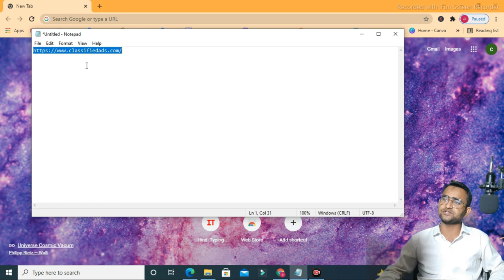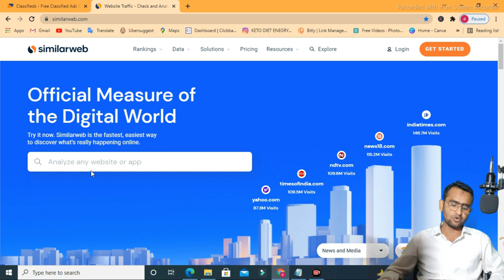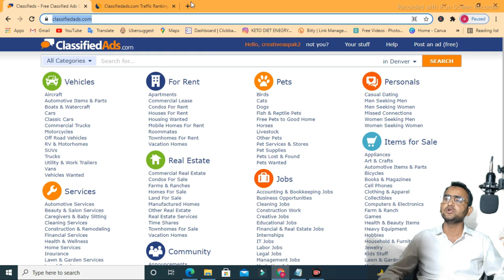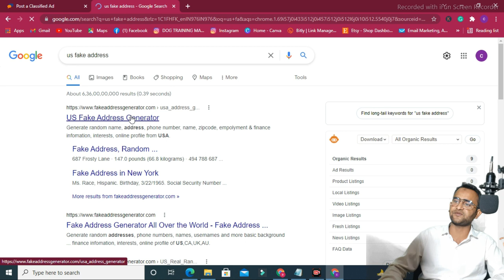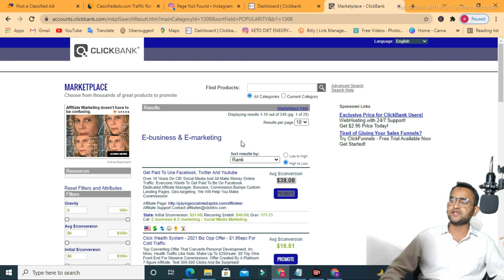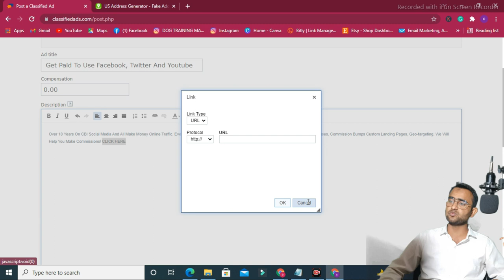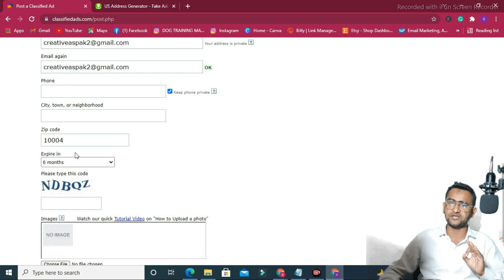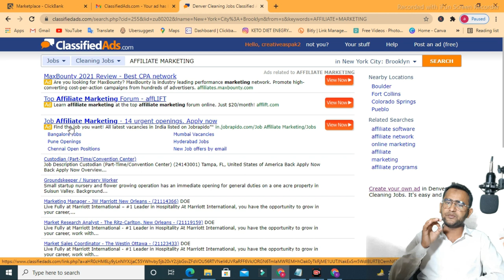clickbank affiliate marketing for beginners 2021|clickbank se paise kaise kamaye |clickbank free ads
इस लिंक पर click करोगे तो आपको WEBSITE का लिंक मिल जाएगा 👇
अगर आप अपने मोबाईल से एफिलिएट मार्केटिंग कर के हर दिन ₹1000 कामना चाहते हो तो इस लिंक पर क्लिक करो

success life वीडियो देखने के लिए यहां क्लिक करे

अगर आप यह कोर्स खरीदना चाहते हो तो यहां क्लिक करे